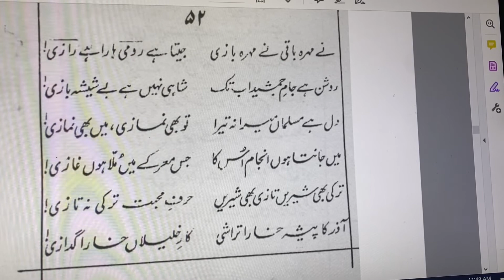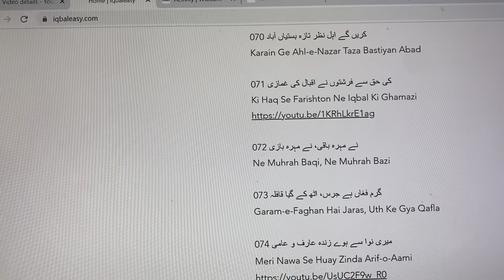Ne Muhrah Baqi, Ne Muhrah Bazi | نے مہرہ باقی، نے مہرہ بازی |علامه اقبال | بالِ جبریل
نے مہرہ باقی نے مہرہ بازی
جیتا ہے رومیؔ ہارا ہے رازیؔ
روشن ہے جام جمشید اب تک
شاہی نہیں ہے بہ شیشہ بازی
دل ہے مسلماں یرا نہ تیرا
تو بھی نمازی میں بھی نمازی
میں جانتا ہوں انجام اس کا
جس معرکے میں ملا ہوں غازی
ترکی بھی شیریں تازی بھی شیریں
حرف محبت ترکی نہ تازی
آزر کا پیشہ خارا تراشی
کار خلیلاں خارا گدازی
تو زندگی ہے پایندگی ہے
باقی ہے جو کچھ سب خاک بازی